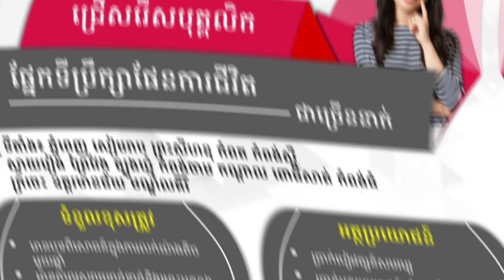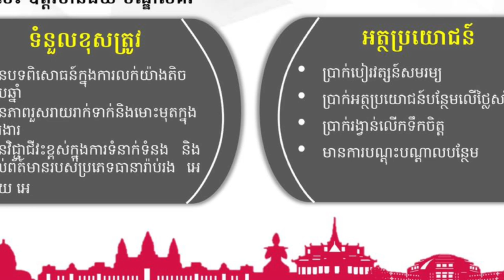ប្រភពការងារ episode54 JobSource ជាបន្ទាន់ ពេញម៉ោង ផ្នែកទីប្រឹក្សាផែនការជីវិត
គោលបំណងក្នុងការបង្កើត  Channelនេះ!
+ផ្តល់ឱកាសការងារល្អៗ ថ្មី បុគ្គលិក និង និសិ្សត
+ផ្លាស់ប្តូរបទពិសោធន៍ការងាររបស់ខ្លួនអោយកាន់តែប្រសើរឡើងបន្ថែមទៀតដើម្បីសម្រេចនូវក្តីសុបិន្តរបស់ខ្លួននៅពេលអនាគត